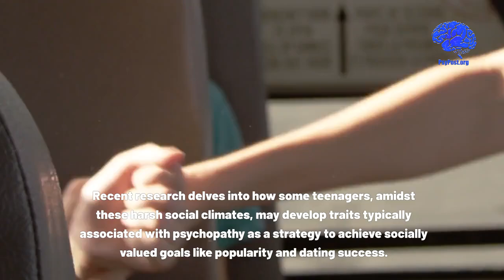Psychopathy linked to social power and dating success in adverse environments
Adolescents who grow up in negative social environments - characterized by hostility, neglect, and competition - may develop psychopathic traits as a form of adaptation to obtain socially valued outcomes, such as popularity and dating success, according to new research published in Development and Psychopathology.